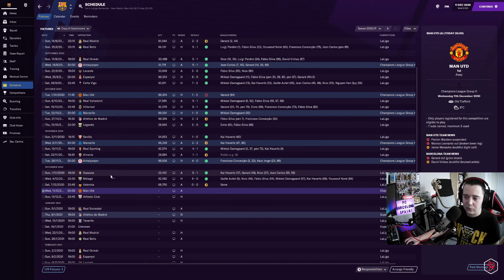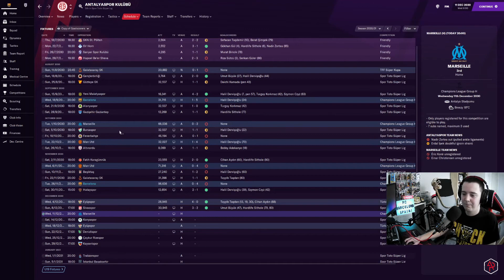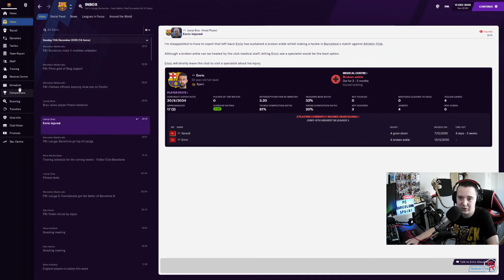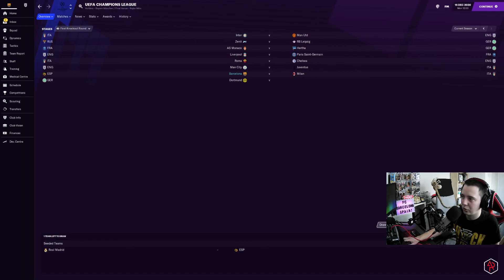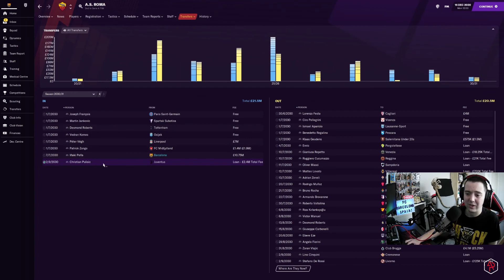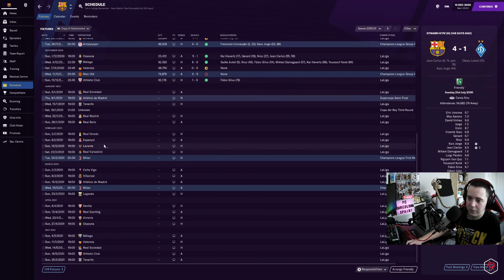TOP OF THE GROUP? / EPISODE 4 / FOOTBALL MANAGER 2021 / UNKNOWN TO WORLD KNOWN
Episode 4 of Club 6 sees us play our final Champions League group game, as we try to go top of the table, whilst we also try to remain top of the table as we play Bilbao.

I also stream over on twitch frequently!

Come along and join a stream! Normally live Tuesdays, Thursdays and Saturdays!